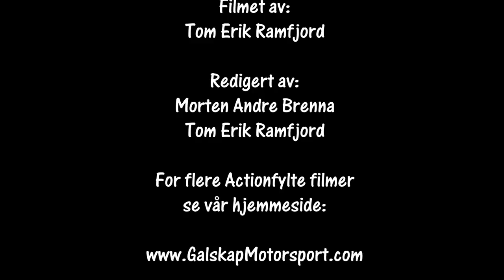Rally Trening Flesberg 13.01.2018